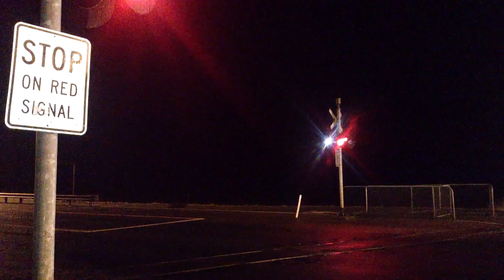TasRail TR04 TR02 Bauxite/Container train Johnston Road St Leonards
16/06/2015 TasRail's first ever loaded bauxite train combined with containers heading down the hill to East Tamar. Filmed at 05:45.